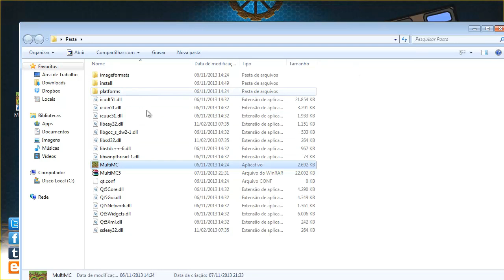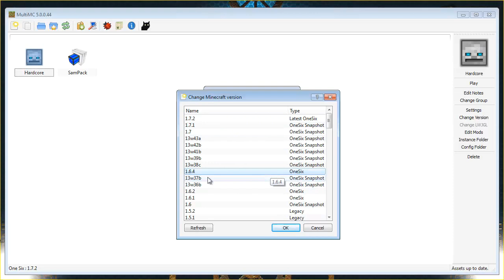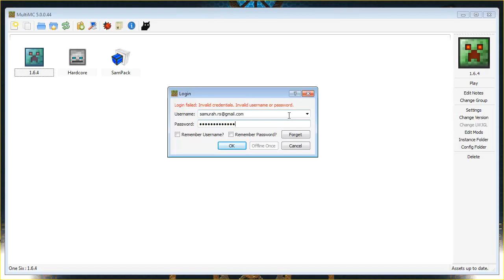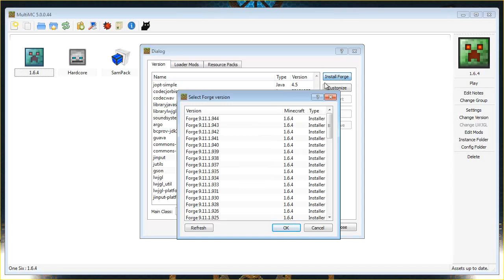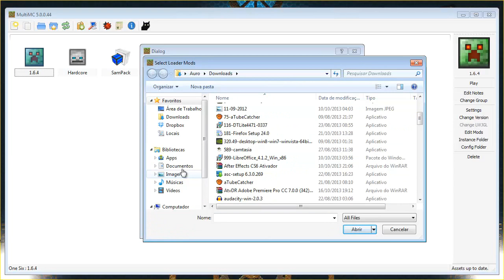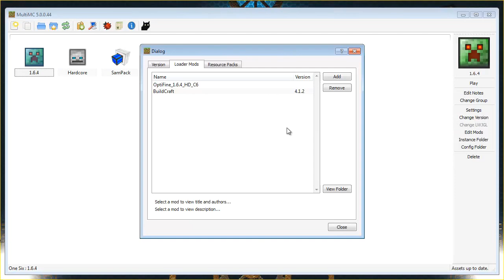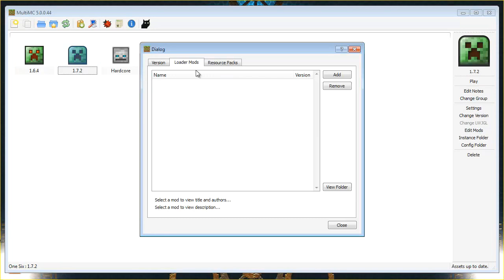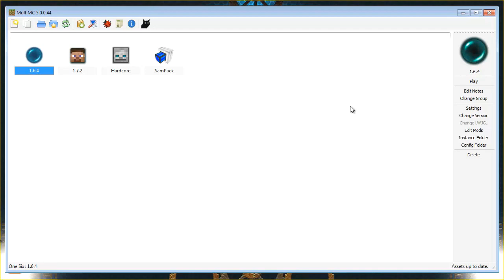Forge + Optifine + 1.6.4 + 1.7.2 com MultiMC 5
Estou trazendo uma solução pra galerinha que está com dificuldade em instalar mods nas novas versões do Minecraft. Trata-se do MultiMC 5, com ele podemos ter várias versões separadas e com uma facilidade gigante em instalar novos mods.

Vou deixar o Download do programa já com 2 versões pré instaladas, 1.6.4 e 1.7.2, na versão 1.6.4 já esta o Forge e o Optifine.

Desculpem não ter a versão 1.5.2 junto, deu um mega bug e achei melhor deixar somente essas duas mesmo.